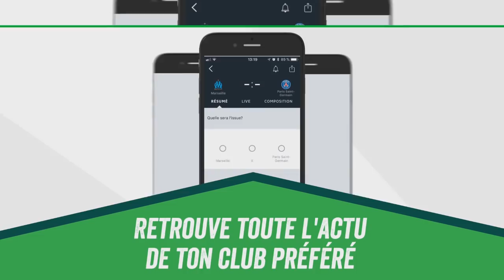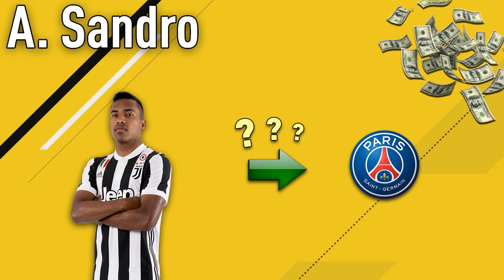LES NOUVEAUX GROS TRANSFERTS IMMINENTS ?!!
LES GROS TRANSFERTS LES PLUS PROBABLES ?! FUTURE TRANSFERS ?! - FIFA 18 ULTIMATE TEAM

Salut à tous ! On se retrouve aujourd'hui pour une nouvelle vidéo ou je vous présente des joueurs qui vont surement être transférés durant ce mercato hivernale 2017/2018 !
Les transferts que je cite dans cette vidéo :
Dembele : Barca → PSG (2018)
Marcelo : Real Madrid → Juventus (2018)
Vidal : Bayern → Barca (2018)
Alex Sandro : Juventus → PSG (2018)
Modric : Real Madrid → Inter Milan (2018)
Rakitic : Barca → AS Monaco (2018)
Courtois : Chelsea → Real Madrid (2018)
Zambo Anguissa : OM → Fulham (2018)

(FR/Français)